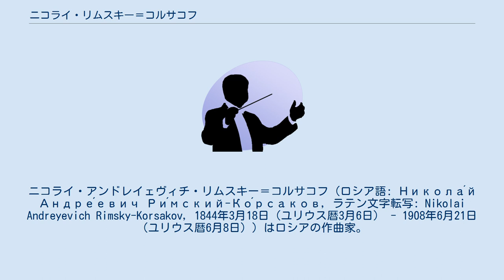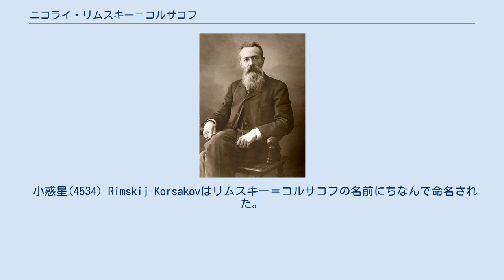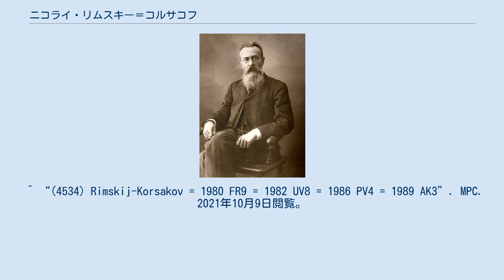ニコライ・リムスキー＝コルサコフ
ニコライ・アンドレイェヴィチ・リムスキー＝コルサコフ（ロシア語: Никола́й Андре́евич Ри́мский-Ко́рсаков, ラテン文字転写: Nikolai Andreyevich Rimsky-Korsakov, 1844年3月18日（ユリウス暦3月6日） - 1908年6月21日（ユリウス暦6月8日））はロシアの作曲家。
ロシア五人組の一人で、色彩感あふれる管弦楽曲や民族色豊かなオペラを数多く残す。
 ノヴゴロド近隣のティフヴィンで、軍人貴族の家庭に生まれる。
幼児期より楽才を顕すが、12歳でサンクトペテルブルクの海軍兵学校に入学し、ロシア海軍に進んで艦隊による海外遠征も体験した。
1859年からピアノを始め、1861年にバラキレフと出会って、ようやく真剣に作曲に打ち込むようになる。
バラキレフは、リムスキー＝コルサコフが航海演習のない時に作曲の指導をして、励ましてくれた。
バラキレフとの出会いによって、後の「五人組」の同人となる他の作曲家とも面識を得た。
 交響曲第1番（1861年-1865年）は、まだ海軍在籍中に完成された。
1865年の初演後、好評を博して「ロシア人による前代未聞の交響曲」と呼ばれた。
1873年に軍籍離脱するまでに、管弦楽曲『サトコ』の初稿（1867年）、『アンタール』の初稿（1868年）、歌劇『プスコフの娘』の初稿（1872年）を完成させている。
これらの初期作品は、いずれも後年になって改訂された。
 1871年、それまで音楽や作曲については、独学や、「五人組」の仲間内での集団学習だけだったにもかかわらず、ペテルブルク音楽院から作曲と管弦楽法の教授に任命される。
その翌年に、ナジェージダ・プルゴリト（Nadezhda Purgol'd, 1848年-1919年）と結婚（ナジェージダ自身も作曲家でピアニストであった）。
音楽院での最初の数年間は、「五人組」時代の知識不足を埋め合わせるために、和声法や対位法について根気強く勉強し続けた。
この事が、上記の初期作品の改訂の契機となった。
 オペラの方面では『五月の夜』(1879)と『雪娘』(1881)を書き、後者で成功するが、その後はスランプに陥った。
その間、作曲よりも編曲や、1881年に没したムソルグスキーの作品の補筆と出版、和声法の教科書の執筆などの仕事を行っている。
 1883年から1894年まで、宗務局（宮廷礼拝堂）においてバラキレフの助手となる。
この間に、ロシア正教の奉神礼（典礼）音楽について研究することができた。
指揮者としても活動し、豪商ミトロファン・ベリャーエフの後援するロシア交響楽演奏会を指導したほか、外国でも演奏活動を行なった。
ベリャーエフが企画した1889年のパリ万国博覧会におけるロシア音楽のコンサートにおいても指揮者を務め、自作曲の他、グリンカ、ボロディン、ムソルグスキーなどの楽曲をフランスに紹介した。
この時のコンサートには若き日のドビュッシーやラヴェルも聴衆として足を運んでいる。
 ロシア交響楽演奏会のレパートリーとして、リムスキー＝コルサコフは『スペイン奇想曲』、『シェヘラザード』、『ロシアの復活祭』などの管弦楽曲を作曲した。
ロシア国外でリムスキー＝コルサコフの作品としてもっともよく知られるこれらの作品は、いずれも1880年代後半の短い期間に書かれたものである。
 1888年から1889年にかけて、サンクトペテルブルクで初めて上演されたワーグナー『ニーベルングの指環』はリムスキー＝コルサコフに衝撃を与え、この後の作品はほとんどがオペラになる。
新しい刺激を受けて久しぶりにオペラ『ムラダ』(1890)を書き、『クリスマス・イヴ』(1895)以降は没するまでの十数年間に次々と新作オペラを発表した。
 リムスキー＝コルサコフは貴族の出自ではあったが、ロシア帝国の近代化の立ち遅れに批判的で、学生の革命運動にも同情的であった。
1905年に、政府批判を行なったためにペテルブルク音楽院の教授職を解雇されるが、これが口火となり、彼を慕う多くの同僚（グラズノフやリャードフら）によって、相次いで辞職騒ぎが引き起こされた。
結果的にリムスキー＝コルサコフは復職することとなった。
しかし政府当局との軋...